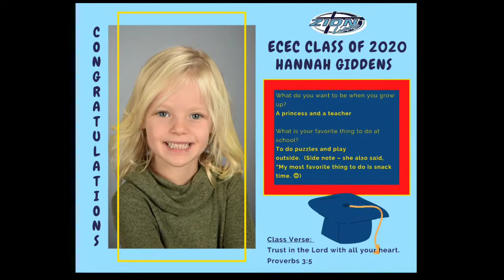Zion's ECEC Class of 2020